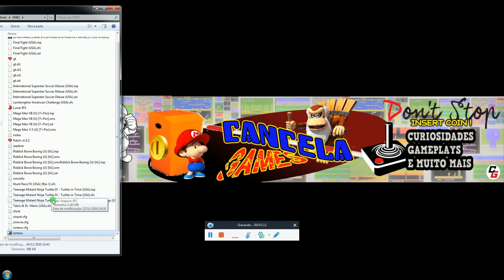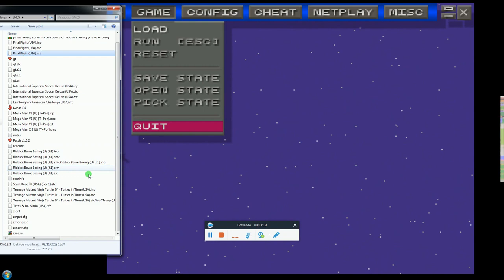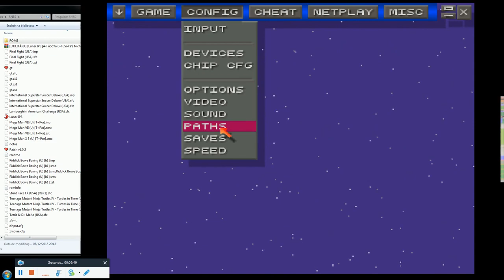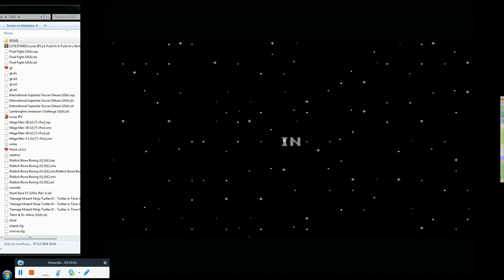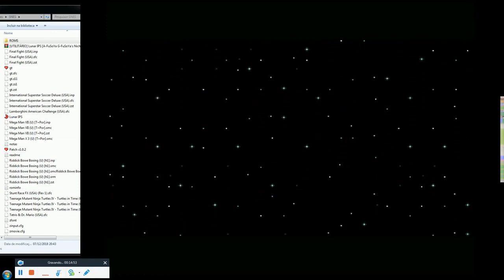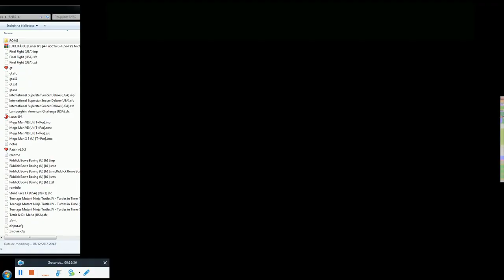Como Jogar no PC - Emulador ZSNES Super Nintendo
TIRE TODOS OS ANÚNCIOS DO YOUTBUBE. E ganhe dinheiro só usado o BRAVE. Use pelo menos por um mês para ganhar, você pode fazer doações para seus youtubers favoritos.